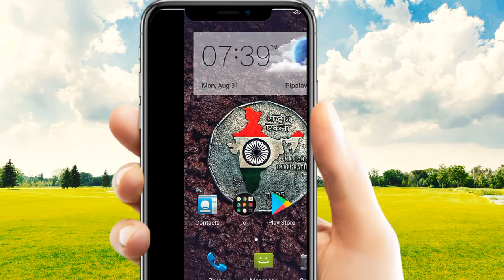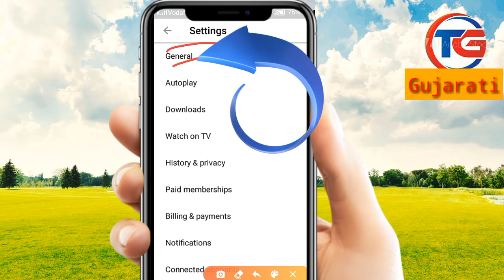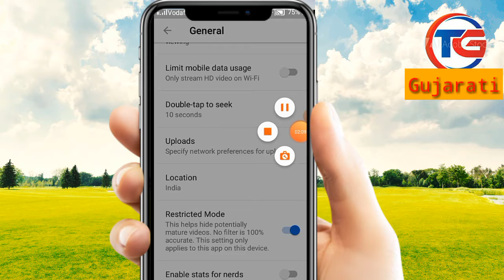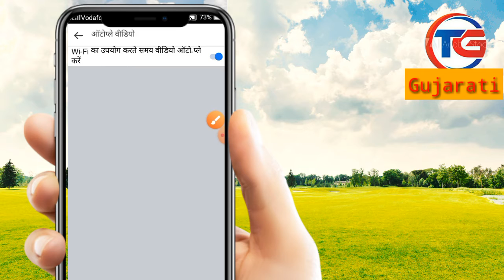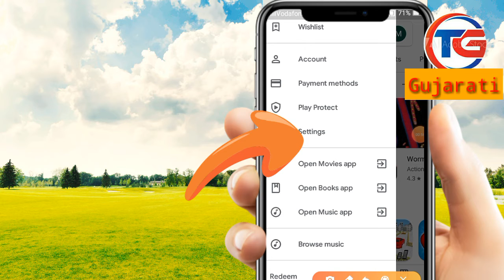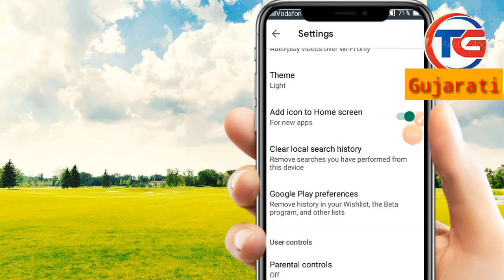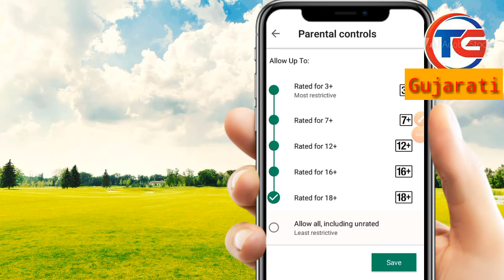👉Play Store YouTube અને Facebook ની 3 નવી Trick || 3 most important security settings and AndroidApp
kishan Makavana

    જો તમારા મોબાઇલમાં Play Store YouTube અને Facebook હોય તો તેની 3 Trick જુઓ play Store ની ટ્રીક તમને એક ચેટિંગ જાણવા મળી જશે અને YouTube ની  સેટિંગમાં જો તમારે YouTube માંથી ઘણા ઘણા ખરાબ વિડિયો આવતા હોય તો તમારે આ સેટિંગ ચાલુ કરી દેવાનું છે જેથી તમારા મોબાઇલમાં એવા વિડિયો ના આવે Facebook ના સેટિંગમાં ઓટોમેટીક તમારા ના વિડીયો ટાઈપીંગ થઇ જતા હોય તો તમે એ સેટિંગ ચાલુ કરીને બંધ કરી શકો છો બહુ સરસ વિડીયો છે

નીચેની લીંક ઉપર ક્લિક કરીને તમે તે એપ્લીકેશન Google કોમ બ્રાઉઝર માં ઓપન થય જશે
આ એપ્લિકેશન મા તમે થોડા સમયમાં ધણા પૈસા કમાઈ શકો છો.50 રૂપિયા સુધીનું મેળવી શકાય છેApp

આવી 3D gallery તમે જોઈ ને ચોક જાઓગે in